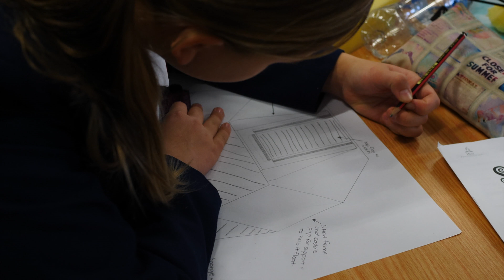Creative Collective 2018 Promo